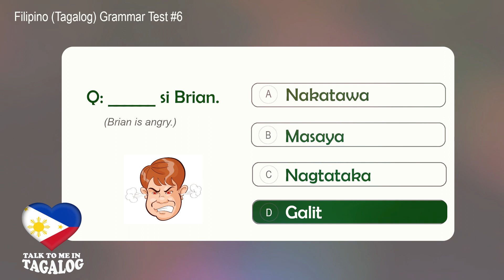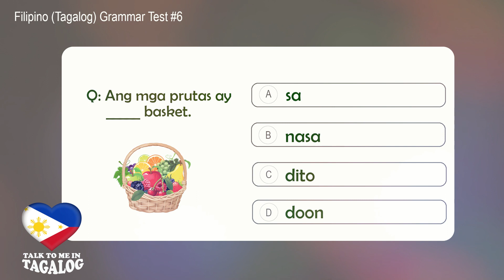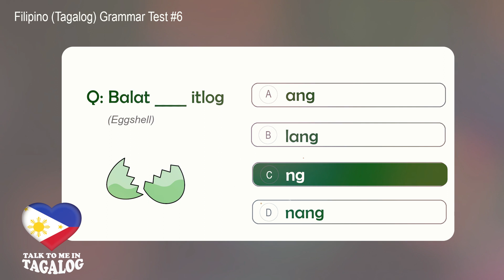Filipino GRAMMAR Test 6 | Tagalog Grammar Quiz | TALK TO ME IN TAGALOG